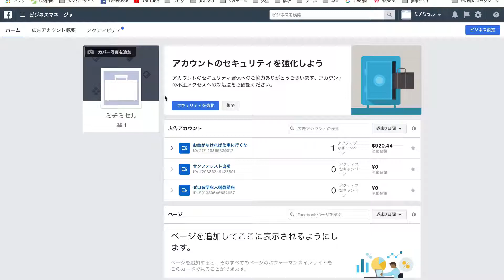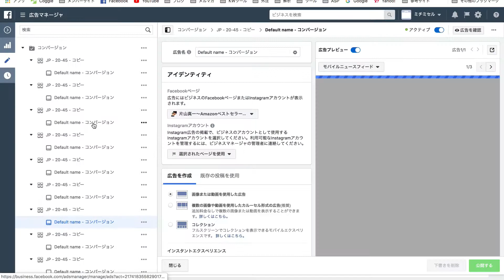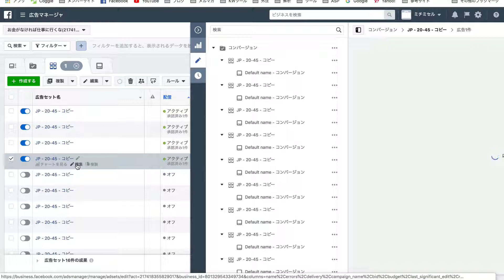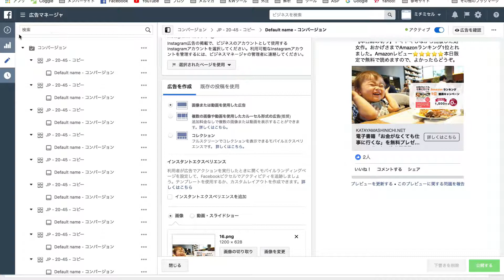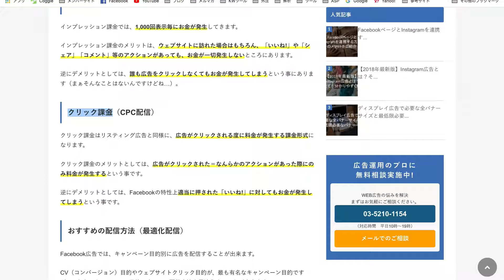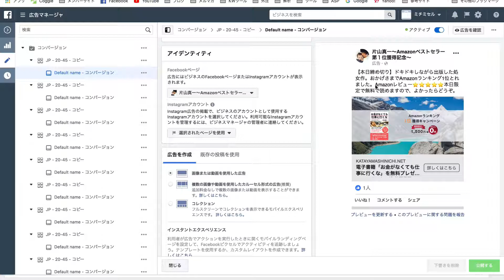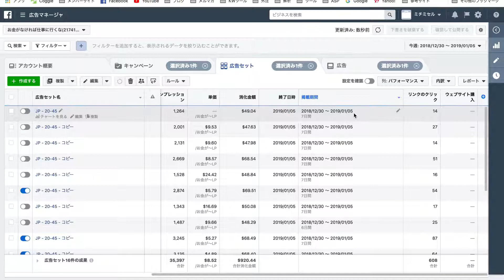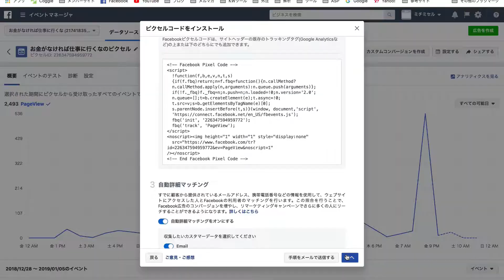Facebook広告実践＃５